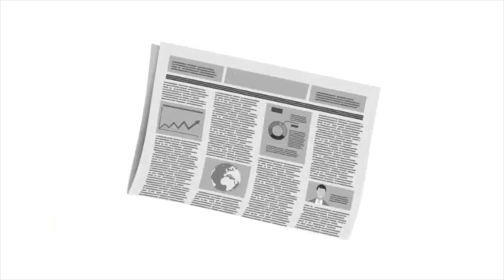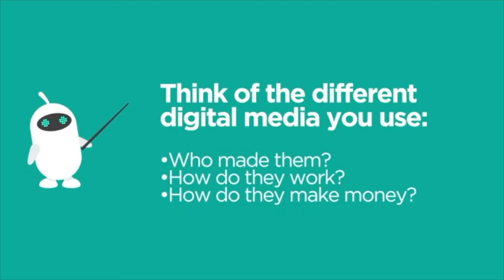Wednesday, October 27th